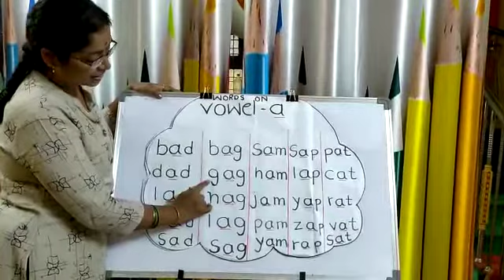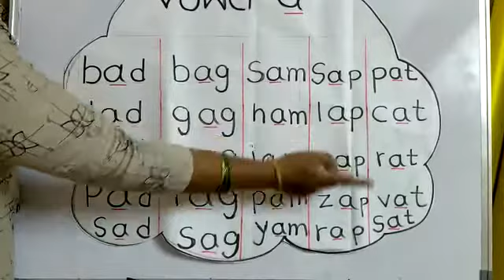Vowel 'a ' :three letter words.